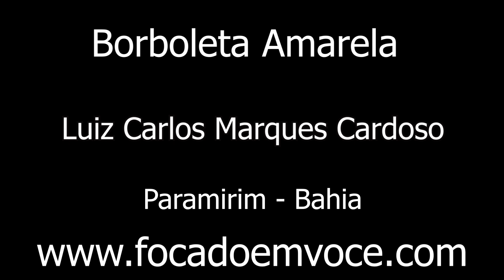Borboleta Mansinha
A mansidão desta borboleta amarela me fascinou.